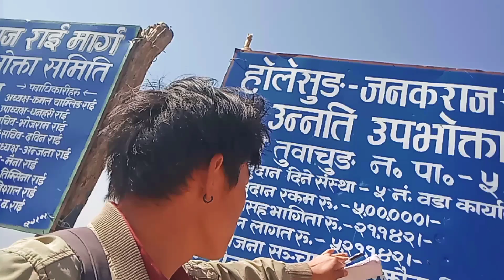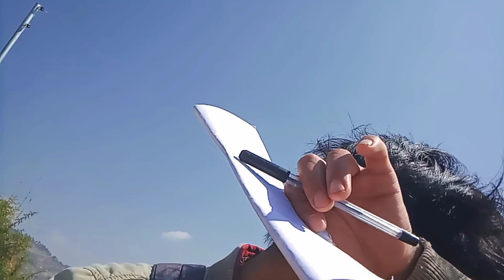|| 3 GAUN MA NIMTO BHANIYO || THE INVITATION || Keshav Rai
*HELLO THE NEPALESE🇳🇵